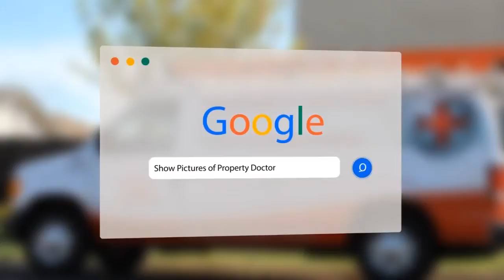Drywall Repair in Auburn Ca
Does your drywall have water-damage, or is it full of holes? Call Property Doctor for Drywall Repair in Auburn Ca. We'll get your drywall back to the way it used to look!